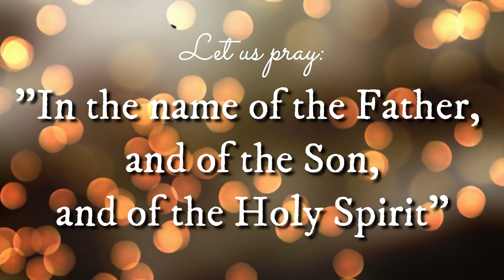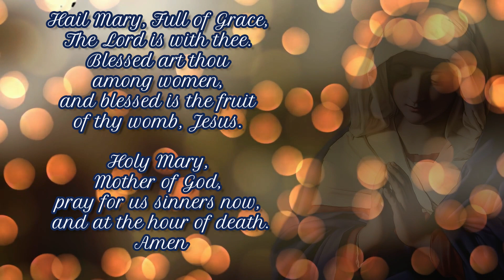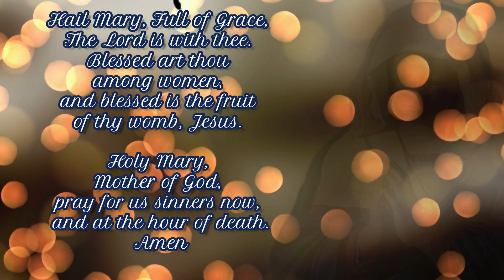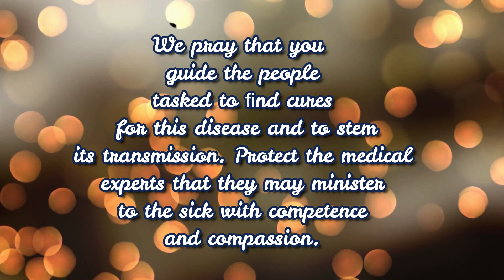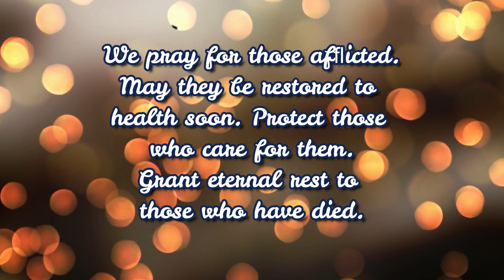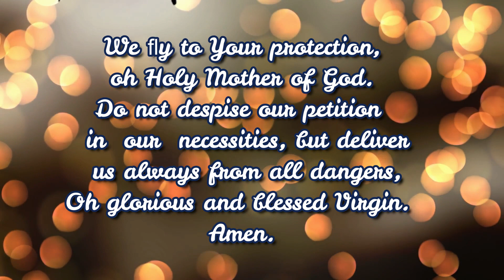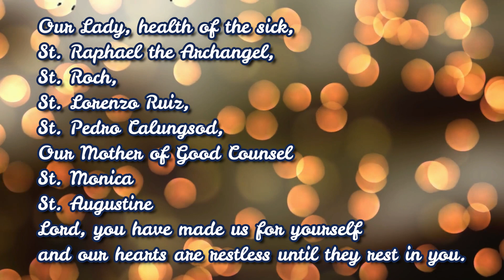TEN HAIL MARYS' DAILY PRAYER CBCP CAMPAIGN FOR HEALING FROM COVID-19 | LostPen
Catholic bishops are calling on the faithful to pray '10 Hail Marys' every day in schools, seminaries, parishes, and communities for the healing of the nation from the coronavirus disease 2019 (COVID-19).
The nationwide prayer campaign for the recitation of 10 Hail Marys every day at 12 noon “wherever you may be” will start on Aug. 15, the Solemnity of the Assumption, and end on Sept. 15, the feast of Our Lady of Sorrows.

3. Comment or Leave a message.